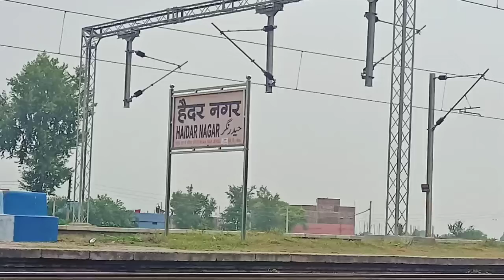Haider Nagar video mata Mandir 🙏🙏🙏🙏